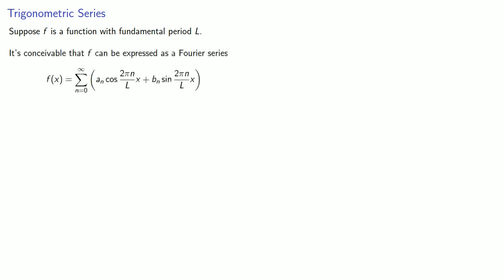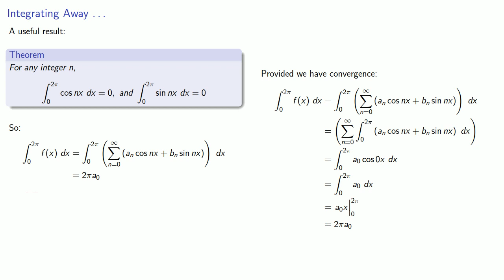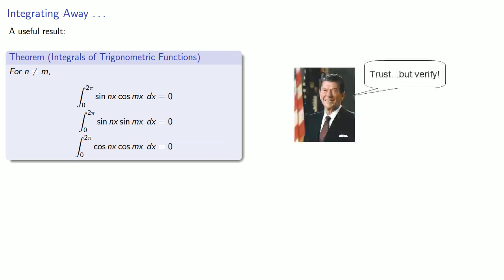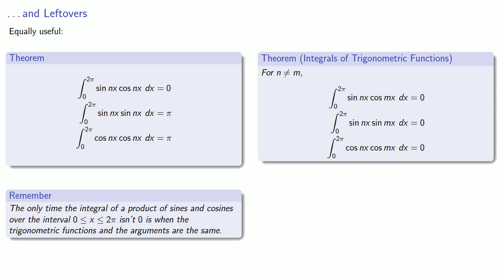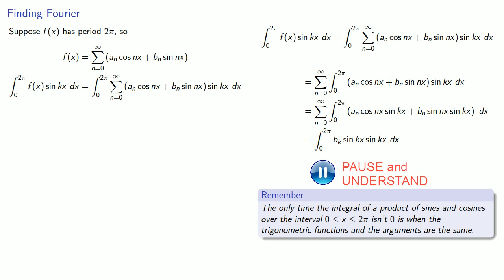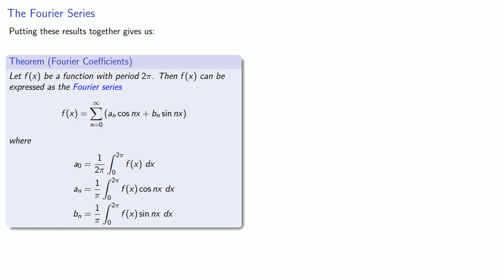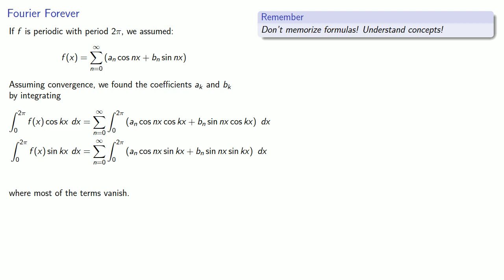Fourier Series, Part Two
Deriving the formulas for the Fourier coefficients.